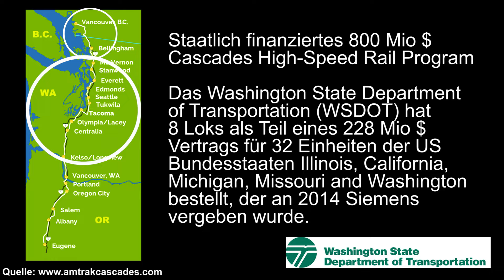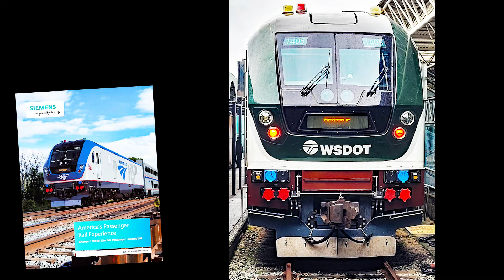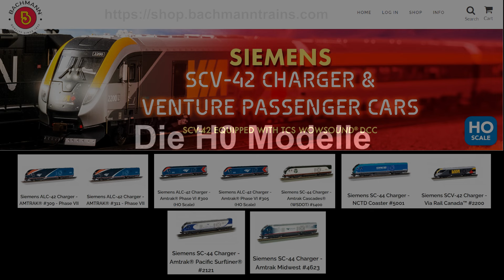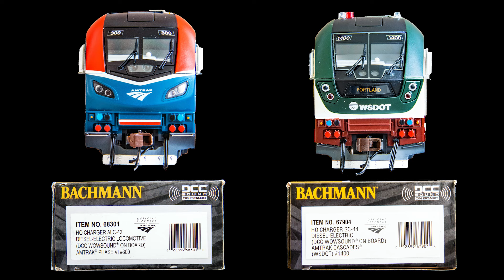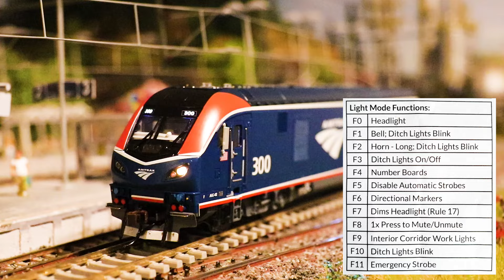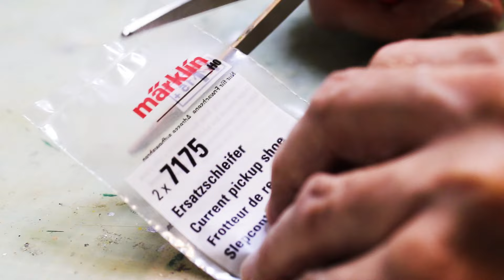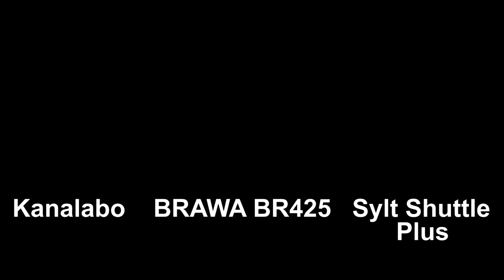H0 Siemens Charger Amtrak Cascades : Diesel Vectron für die USA (Umbau Bachmann Modell auf AC )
Der US Modellbahnanbieter Bachmann bietet aktuell 9 verschiedene Bedruckungsvarianten der Siemens Charger Diesellok als H0 DC Modell an. Das Modell im Amtrak Cascades Design Charger SC-44 sowie die Amtrak Langstreckenversion ALC-42 Charger werden im Video vorgestellt und mit dem Original verglichen. Die Cascades Variante wird für den Einsatz auf Märklin 3-Leitergleisen (AC) umgebaut.

Siemens bietet basierend auf dem europäischen Diesel Vectron DE in den USA sehr erfolgreich eine leistungsstärkere Lok an, die in Sacramento gefertigt wird. Hiermit hat man Ausschreibungen verschiedener US Bundesstaaten gewonnen. Ca. 200 Loks wurden inzwischen bestellt.

00:00 Die Siemens Charger Loks
02:41 Die H0 Modelle
04:36 TCS WOW Sound Modul
05:27 Der Umbau von DC auf AC

Bei diesem Video handelt es sich um eine private, nicht kommerzielle Modellvorstellung (unbezahlte Werbung).